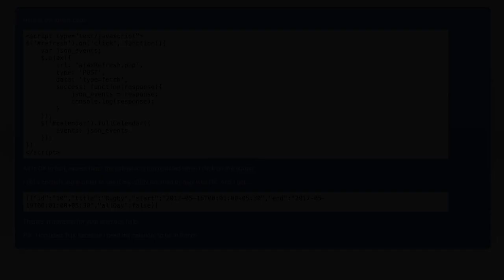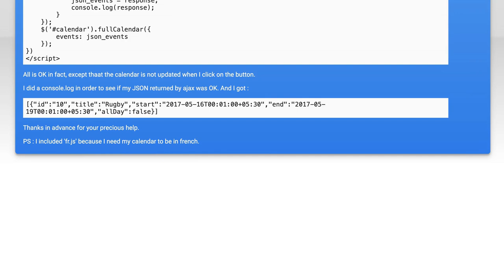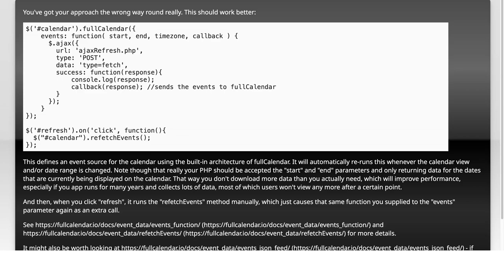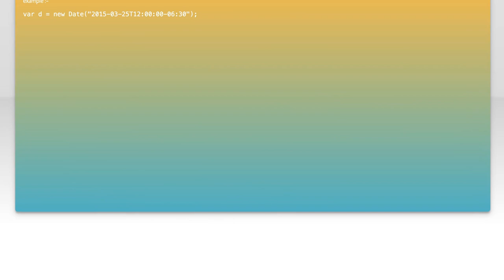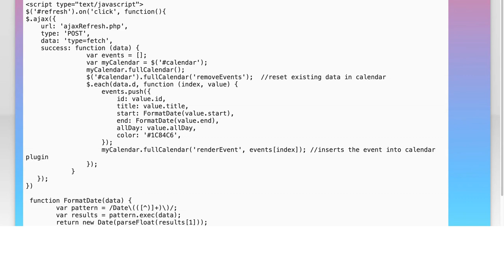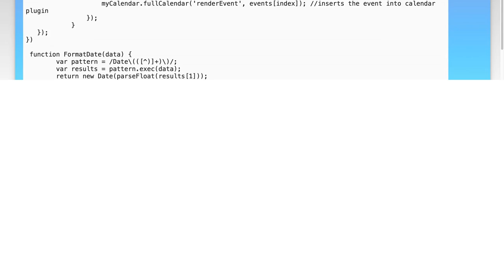How to Fix FullCalendar Events Not Refreshing: Step-by-Step Troubleshooting Guide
Are you struggling with FullCalendar events not refreshing as expected? In this video, we'll walk you through a comprehensive step-by-step troubleshooting guide to help you resolve this common issue. Whether you're a developer or a project manager, our clear and concise instructions will ensure your calendar events update seamlessly.

Today's Topic: How to Fix FullCalendar Events Not Refreshing: Step-by-Step Troubleshooting Guide

Related to: howtofixfullcalendareventsnotrefreshing, fullcalendartroubleshooting, fullcalendareventsnotupdating, fullcalendarrefreshissue, fullcalendareventrefreshfix, fullcalendarstep-by-stepguide,